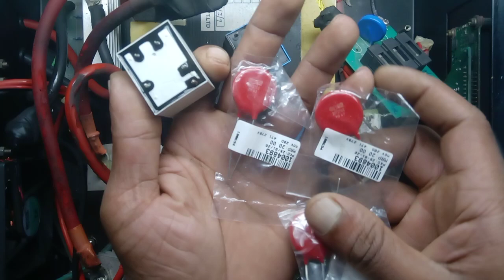solar inverter repair